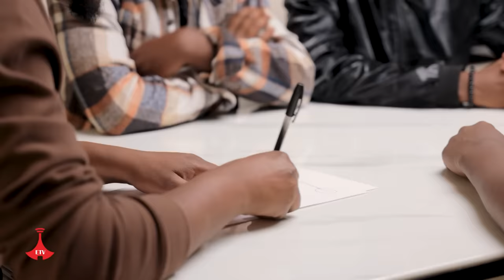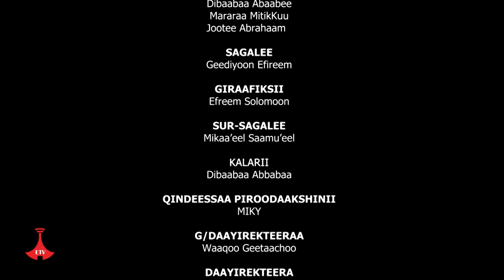HIR-KOO KUTAA 29FFAA